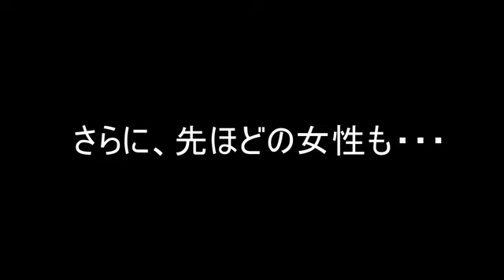2011.12.19 新橋駅前 民主党街宣【反民主党プラカを持ってると隔離？】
2011年12月19日新橋駅前、民主党議員が車上街宣している中、ひそかに行われていた隔離による言論弾圧

ニコニコ動画より